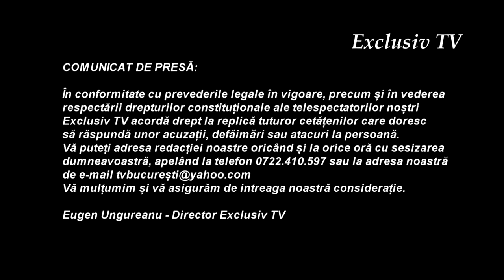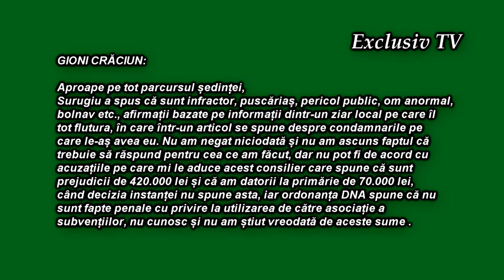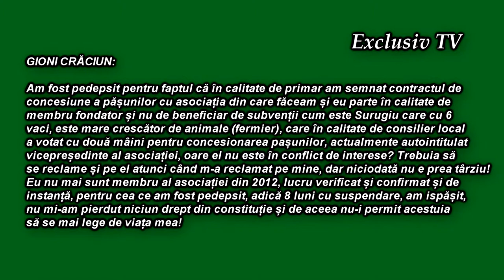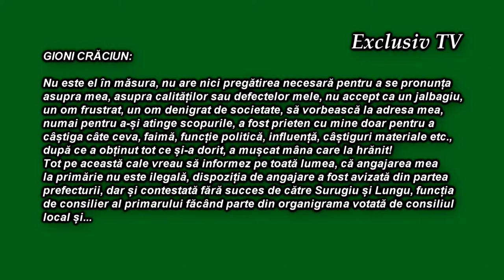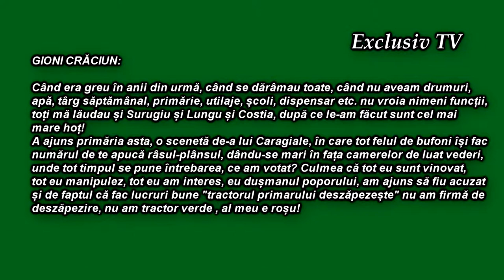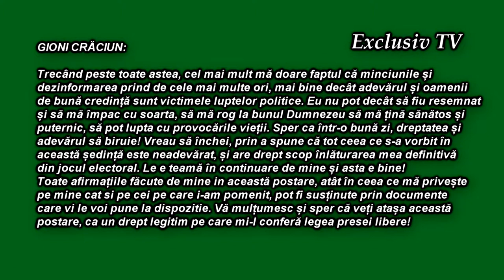Drept la replica GIONI CRACIUN la Exclusiv TV Romania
Cu stimă,
echipa Exclusiv

Vizionare plăcută !